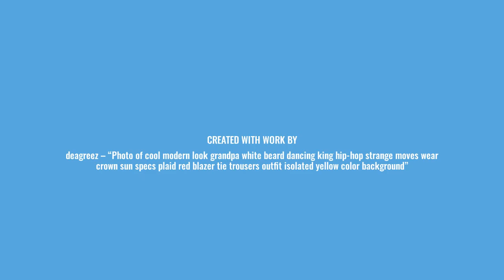Test Content ID - Abba